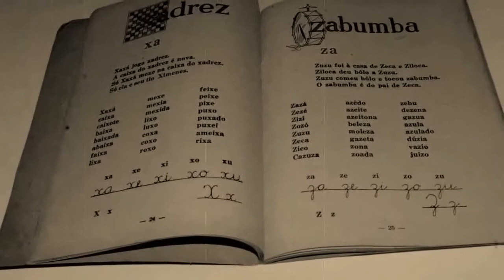MINHA INFACIA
HOMENAGEM A MINHA QUERIDA CIDADE DE ARIRANHA SP